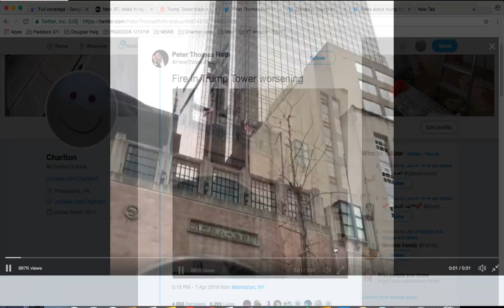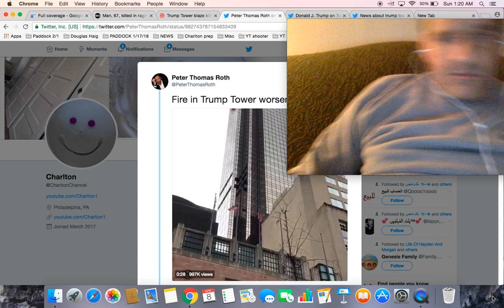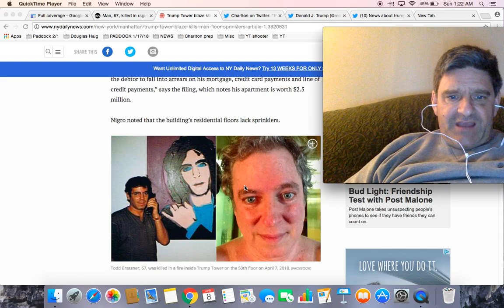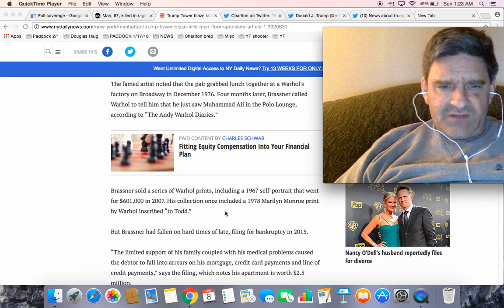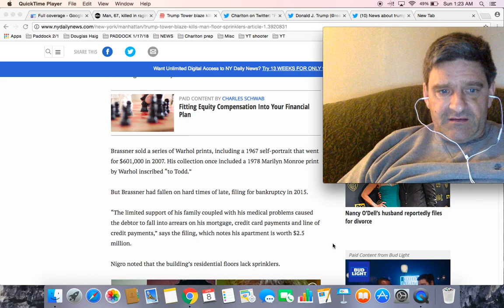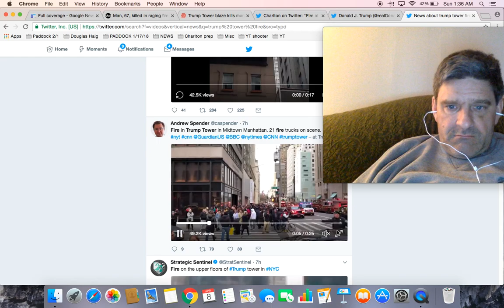Fire at Trump Tower leaves man dead and 6 firefighters injured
Trump Tower blaze kills man on floor without sprinklers

Man, 67, killed in raging fire at Trump Tower in New York

Fire in Trump Tower in Midtown Manhattan. 21 fire trucks on scene. bbc nbc nyt cnn @GuardianUS @BBC @nytimes @CNN

Lots of emergency activity around Trump Tower in NYC. Fire on the upper floors. Hoping everyone is safe.